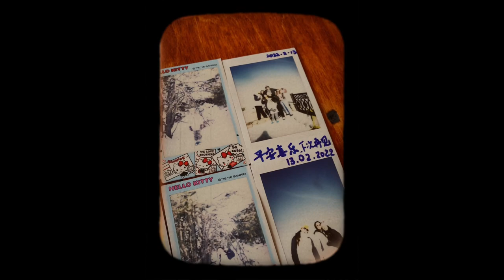RUSSIA TRAVEL VLOG 2022 Part 1 : Crimea | Ai-Petri, Balaclava, Getting on TV, and many more!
THE RUSSIA VLOG IS FINALLY HERE! Can’t believe we’re finally travelling overseas again after 2 years!!
This first part is about our 2 weeks in Crimea, a peninsula located right below Ukraine along the coast of the Black Sea
We went there for a scientific experiment on the black sea, but this video focuses more on the travelling part hehe

Since this is my first vlog ever, please leave a comment or any suggestions for my next videos! ❤️

TIME STAMPS:
00:00 - Intro
00:41 - Sevastopol, Crimea
01:02 - Ancient Greek City of Chersonesus
01:40 - Cape Fiolent
02:09 - Balaclava
03:15 - Back in Sevastopol (Getting on TV!)
04:46 - Experiment / Work Day
07:08 - Mount Ai-Petri
10:11 - City of Alupka and Foros Church
11:00 - Kara Dag
11:38 - Farewell Dinner

Shot on 📷
Iphone 11

Music🎵
Left Hand Free by alt-J
The Mountains by This New Light
Ophelia by The Lumineers